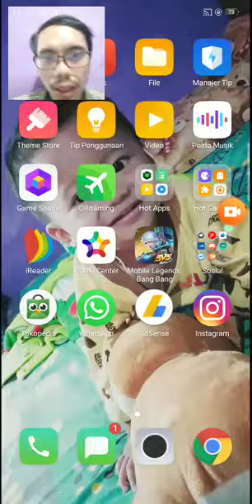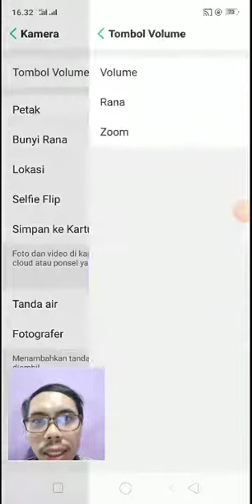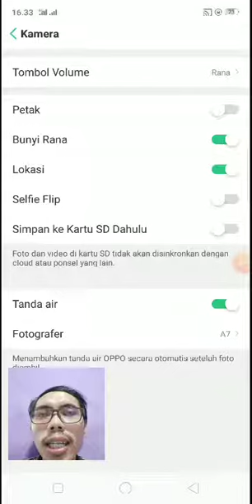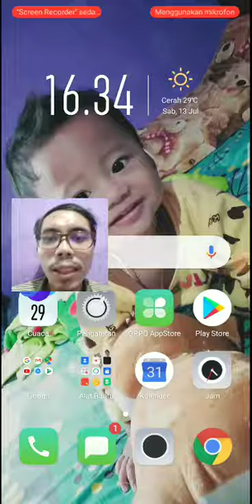Begini Cara Mengatur Kamera OPPO A7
Pengaturan Kamera OPPO A7, cara mengatur kamera OPPO A7, menampilkan tulisan OPPO A7 di kamera, mematikan suara kamera OPPO A7